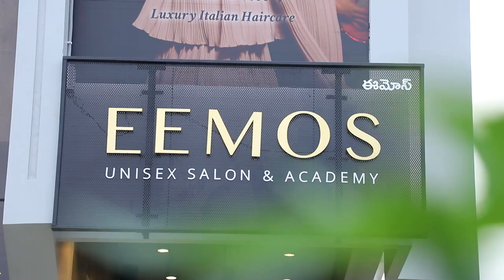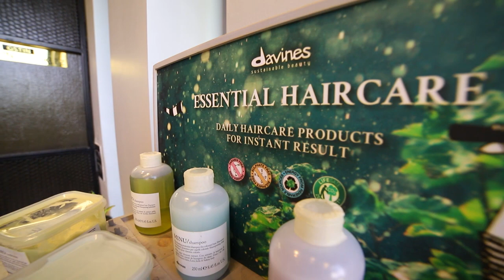Eemos Advertisement Tirupati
For Weddings | Pre & Post Weddings | Engagements | Receptions | Baby Showers | Birthdays | All kinds of events contact,

RK Photo Point
SR Sankaran Journalist Colony, Tirupati.